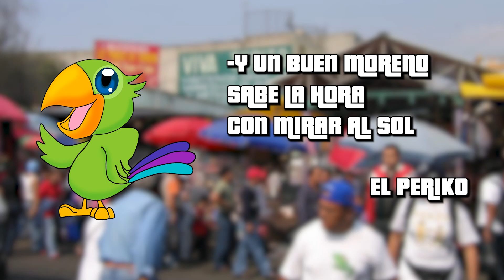SI GTA V FUERA EN MÉXICO... Edicion "Limpiaparabrisas" | Funny Moments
Esta ves quisimos hacer una parodia de los limpiaparabrisas que tenemos en la ciudad de México...